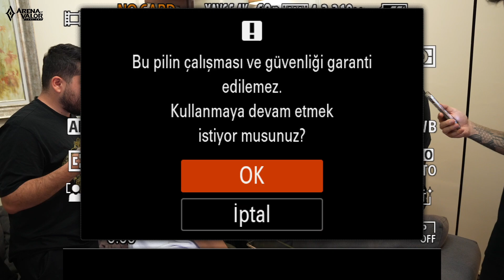Arena of Valor Ceza Yayını Elraenn/EnesBatur Herkes bir arada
Etiketler